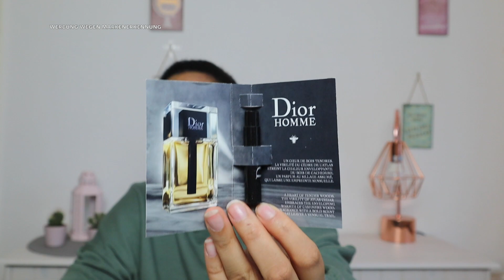Wundertüten Unboxing / Aus Berlin / Für Männer und Frauen / Ich bin super gespannt / 😁😁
heute gibt es wieder ein tolles Unboxing.
Ich habe in Berlin Zwei Wundertüten gekauft,  für Männer und Frauen.
Eure Aminata.

50% auf deine erste GoodieBox + willkommensgeschenk.

AESTHETIC LIVING - 20% auf den Einkauf mit dem Code  ➡️.   Lieblingsdinge20